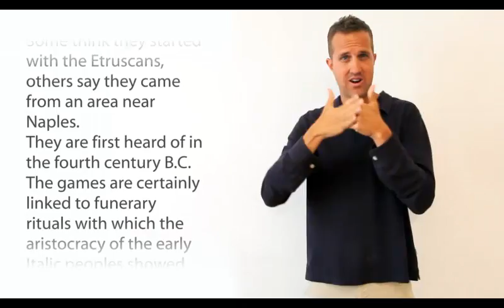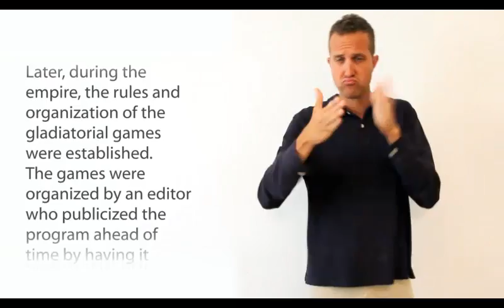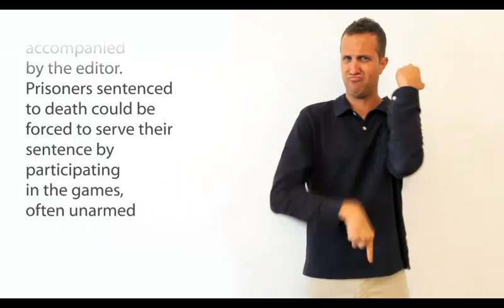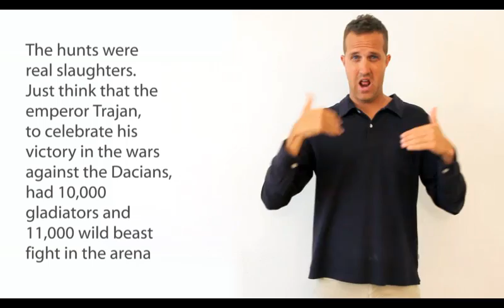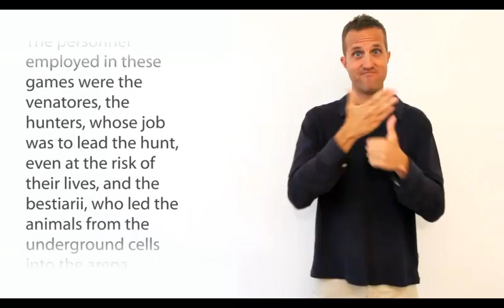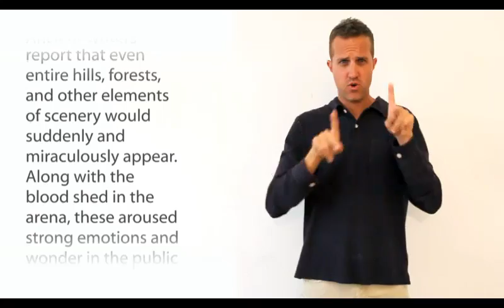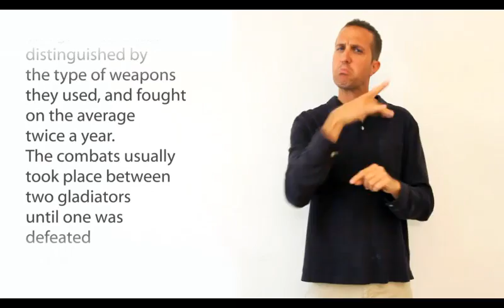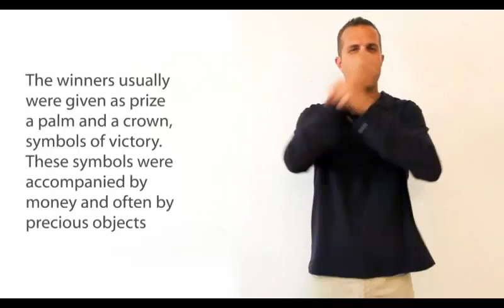COLOSSEO - Videoguida in ASL (American Sign Language)